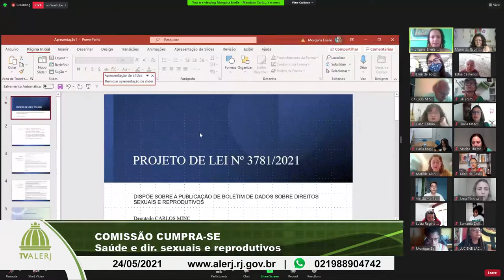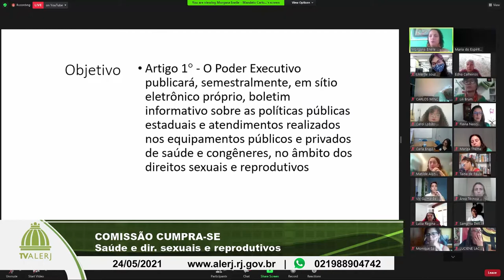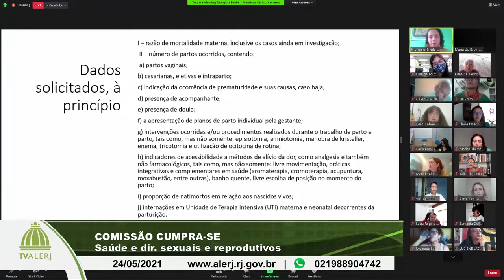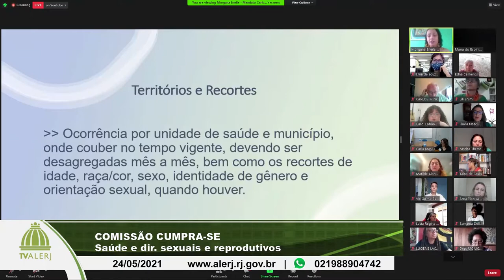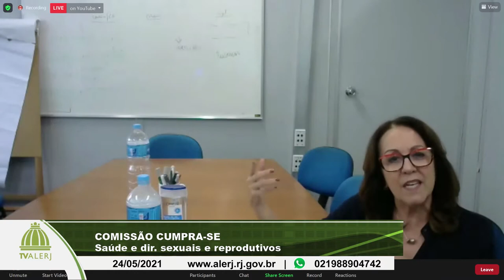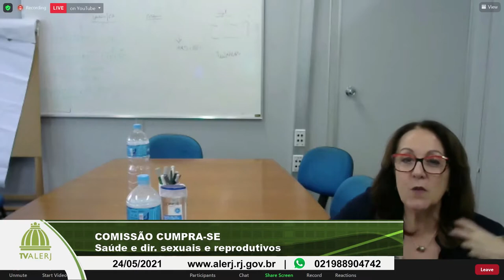COMISSÃO CUMPRA SE 24 05 2021 YOUTUBE